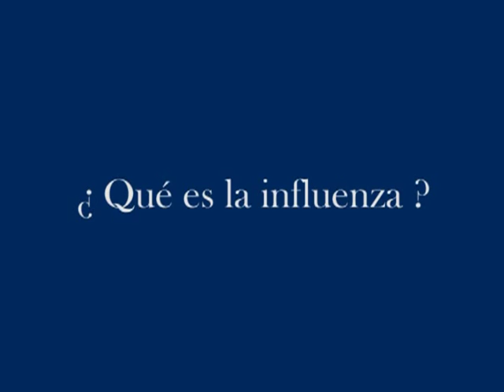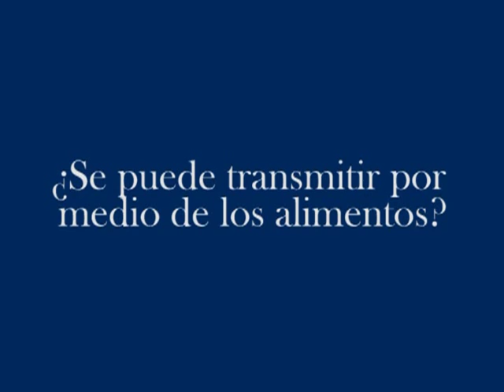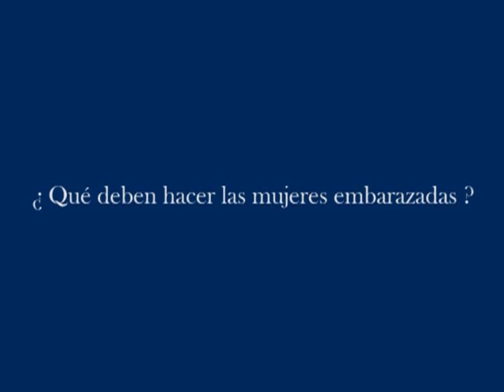UP Todo sobre la influenza A H1N1 doctor Ponce de Leon